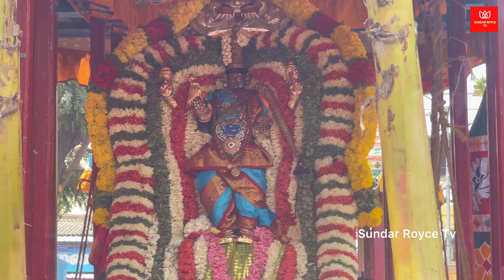கபாலீஸ்வரர் கற்பகாம்பாள் தேர் திருவிழா mylapore Tamil Nadu India